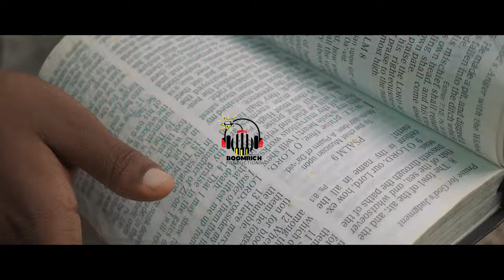Ossie Don - No Friend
Silverbirds Records x Boomrich Productions

MIX AND MASTER By : Anjublaxx